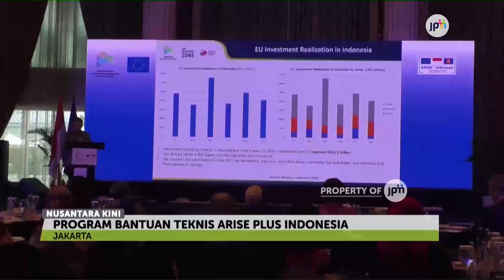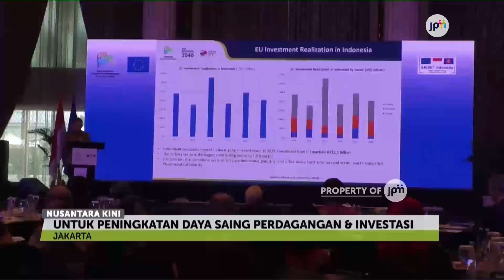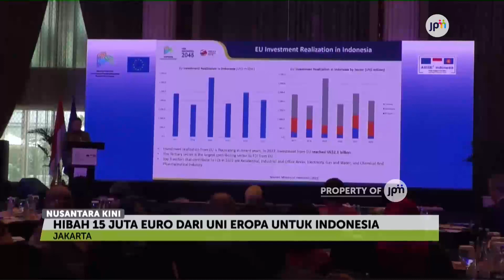Meningkatkan Daya Saing Perdagangan & Investasi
Kementerian Perencanaan Pembangunan Nasional Bappenas dan deligasi uni eropa untuk Indonesia menggelar diseminasi hasil program arise Indonesia.
Ikuti Instagram Kami di @jpmtelevisi